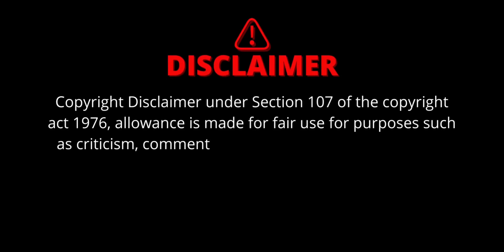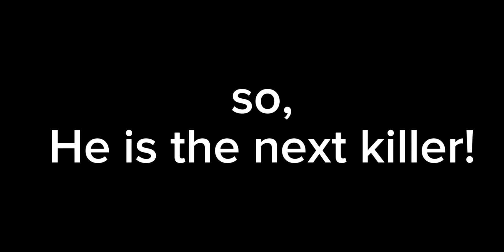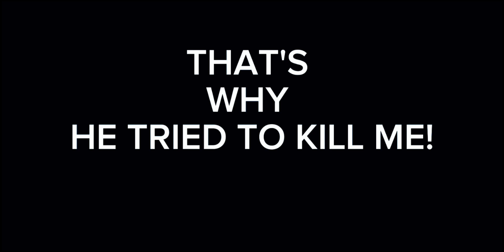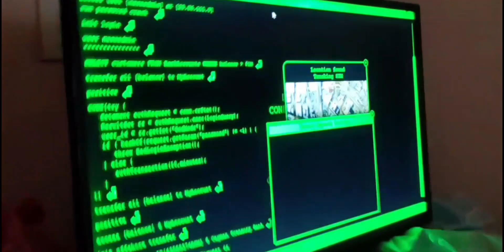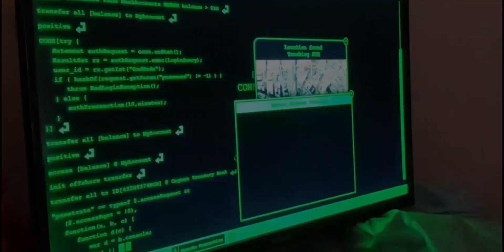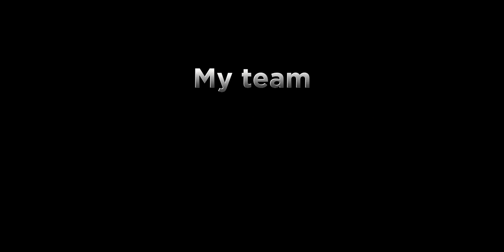MICHEAL EPISODE-2 THE DEATH DEALER